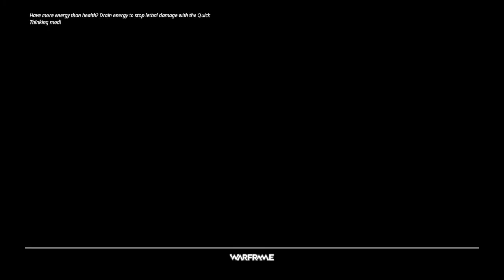Warframe PS4 - MR3, farm ahoooy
Father of two little girls, playing as much Playstation as possible when the kids are asleep. Primary game genre: FPS, RPG and MMO.

Currently playing:
- Call of Duty: Black Ops III
- Star Wars: Batt